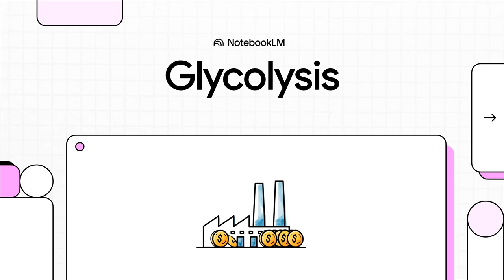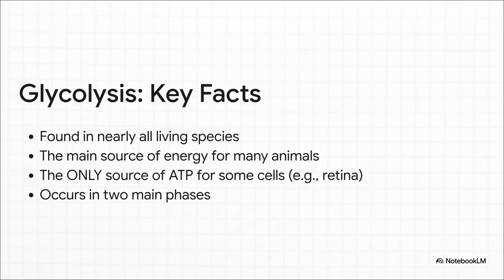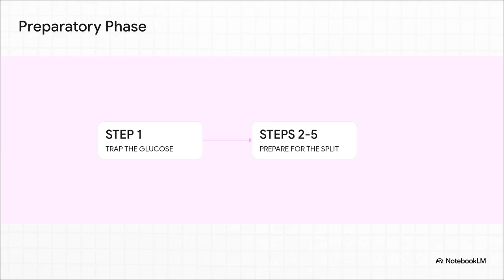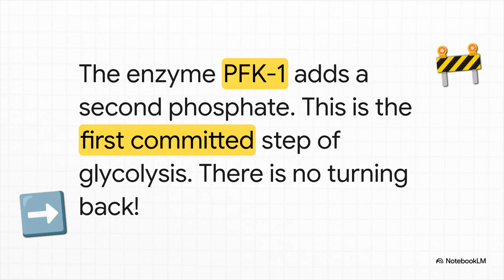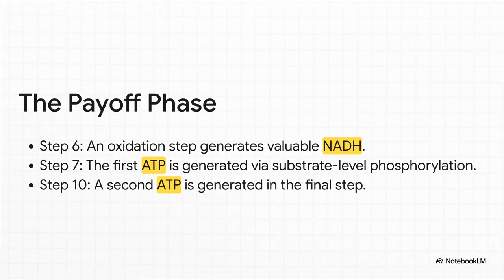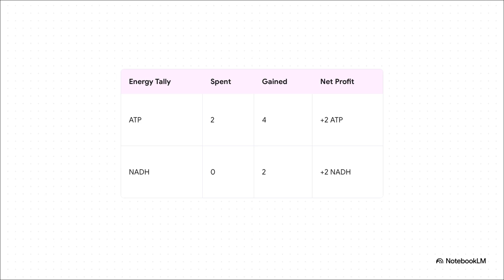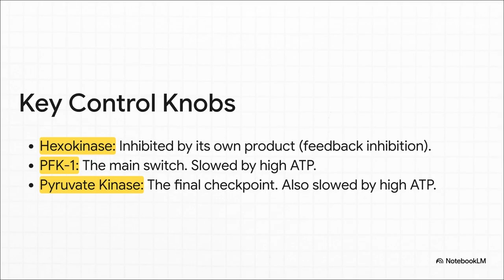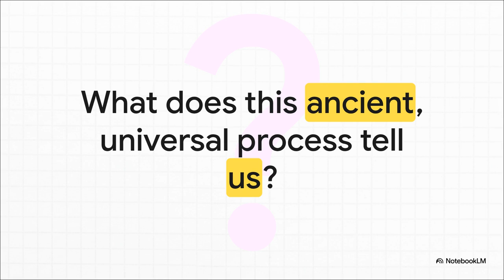Story of Glycolysis | Biochemistry Made Simple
Have you ever wondered how your body turns a simple sugar like glucose into usable energy? In this video, I’ll walk you through glycolysis as a story — no boring memorization, just an easy-to-follow journey from glucose all the way to pyruvate.

Instead of dry biochemistry, you’ll discover:

The key steps and enzymes (without feeling overwhelmed)

Why glycolysis is called the “gateway to energy” ⚡

How this pathway connects to the bigger picture of metabolism

By the end, you’ll understand glycolysis not as a set of reactions, but as a living process happening in your cells right now.